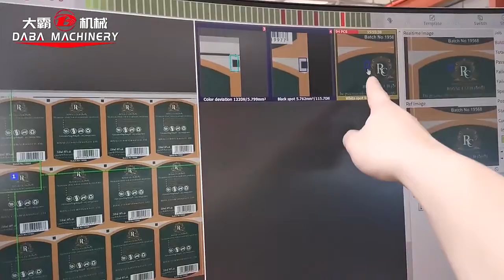Daba DBPJ Automatic Label Inspection System with High Speed Slitting Machine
Daba Automatic Label inspection system with high speed slitting machine is applied in inspecting adhesive paper label, daily chemical label,water bottle label, wine label, battery label.

Company information:
Wenzhou Daba Machinery Co., Ltd is a professional manufacturer for label printing and packaging equipment. We're experienced provide you optimal printing and package solutions. More than 300 sets label flexo printing machines, slitting machines & die cutting machines installed in Asia(Korea, Malaysia, Indonesia, Thailand and India), Europe(German, France, Spain, Italy).